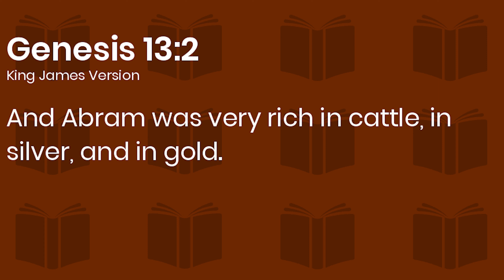4-21-21 Promises of God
And Abram was very rich in cattle, in silver, and in gold.